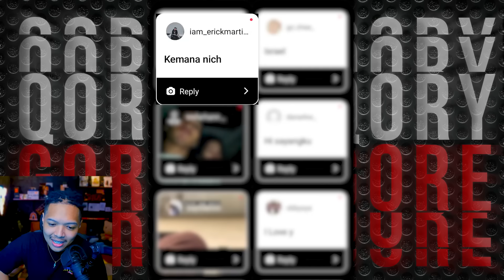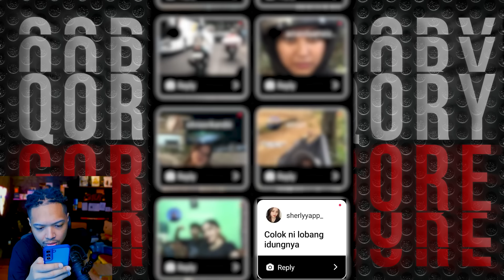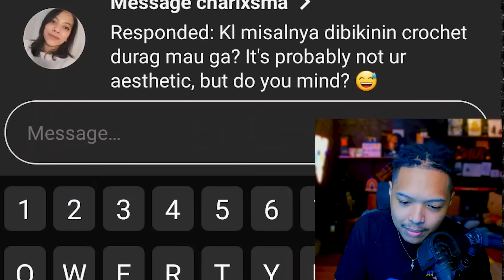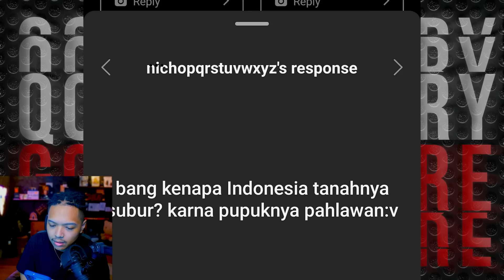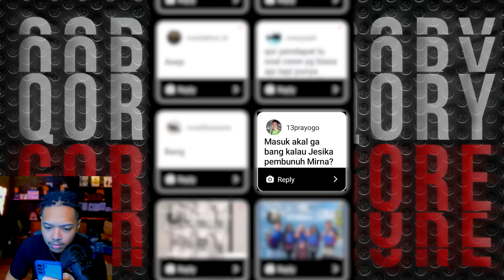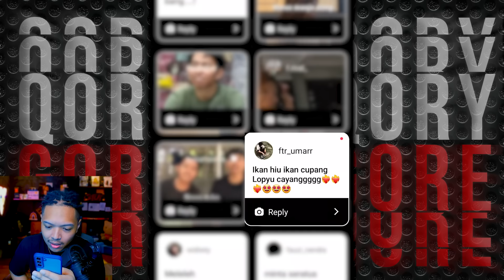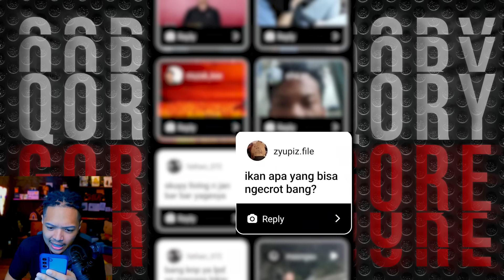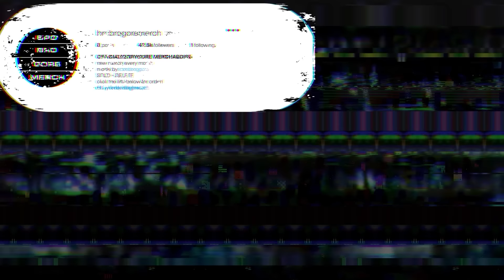PAP REMAS PENTHIL